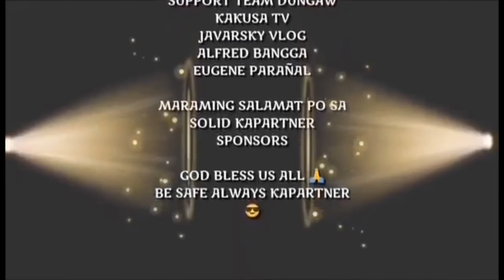THUMBNAIL COLLECTION JOEY D' GREAT JINGLE SONGS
HELLO KAPARTNER KUMUSTA PO KAYO SALAMAT SA PATULOY NA SUPORTA 💞

Bilang alala sa mga nagawang pag tulong ito ang ating mga THUMBNAIL COLLECTION JOEY D' GREAT JINGGLE SONGS sana kahit pano masiyahan kayo sa ating mga nagawang pag tulong 👈💞

Halikat ating alamin ang ganda ng ating mga nagawang pag tulong 👈💞